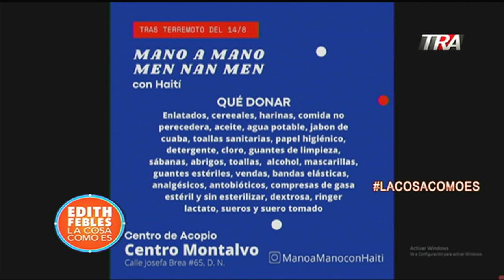Guadalupe Valdez, Coordinadora campaña “Mano a mano con Haití”| La Cosa Como Es 18/08/2021